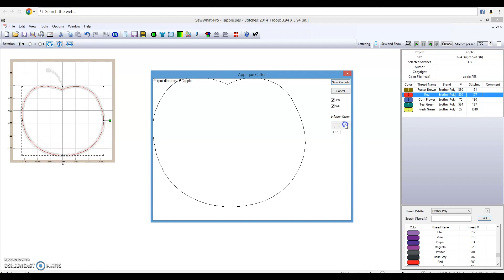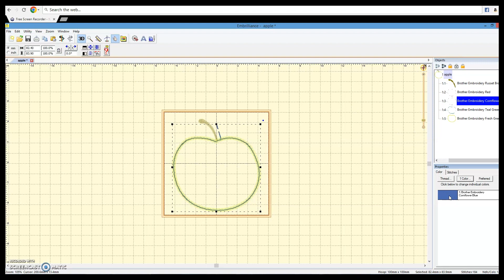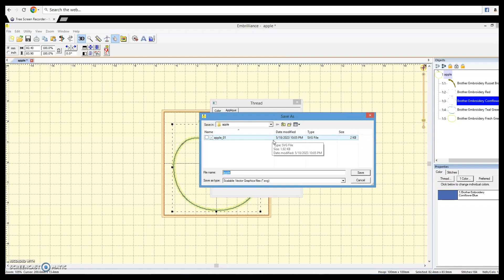How to create an SVG to precut your appliqué fabric when stitching it out on an embroidery machine.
In this tutorial, I'll show you how to obtain an SVG file from an embroidery design using SewWhat-Pro as well as Embrilliance Essentials.   Once you get the SVG file - you can cut out your appliqué using your cutting machine.  You can actually cut it by hand if you want as well.

Precutting your appliqué fabric can make your embroidery process go much much faster, especially if you are stitching out multiple appliqué designs.

What does SewWhat-Pro do?

Video highlights:
0:07 Introduction
0:58 Creating the SVG file in SewWhat-Pro
2:09 Creating the SVG file in Embrilliance Essentials
3:09 Cutting out the appliqué
3:44 Stitching out the appliqué design